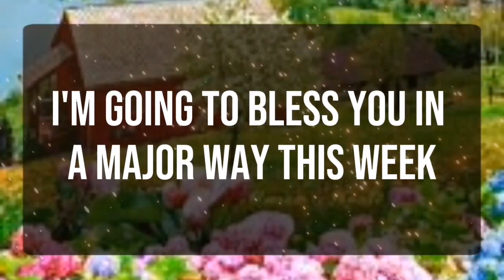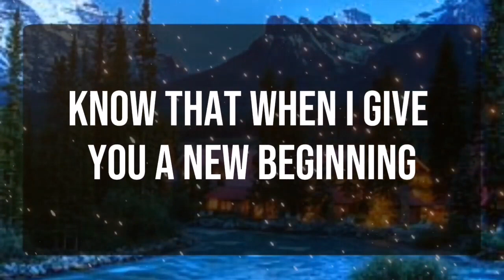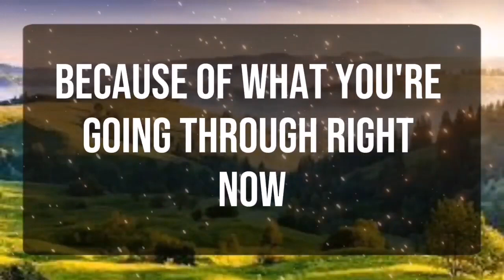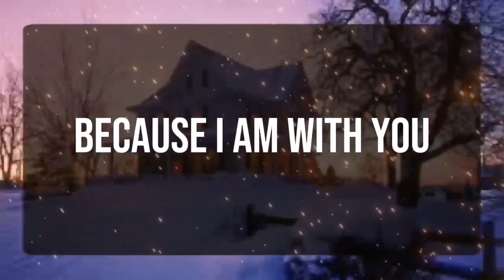God message_ Something big is about to happen to you... Angels Message✝️God Miracles Today 🦋 god msg